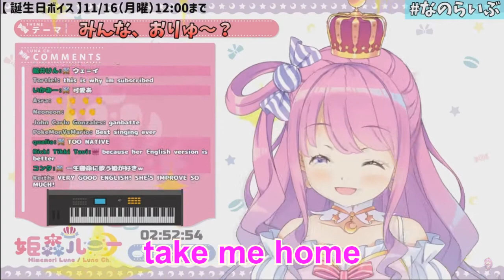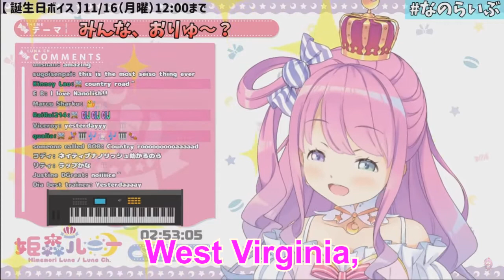Luna sing Country Roads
**The sources
【 ピアノのお稽古 】睡眠導入のお時間なのら🎵🎹 Piano lesson stream【姫森ルーナ/ホロライブ】